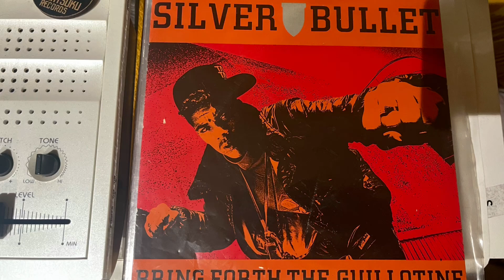Hip Op Sessions Part 3 - Silver Bullet - Bring Forth Ths Guillotine 1989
Silver Bullet Tam Tam